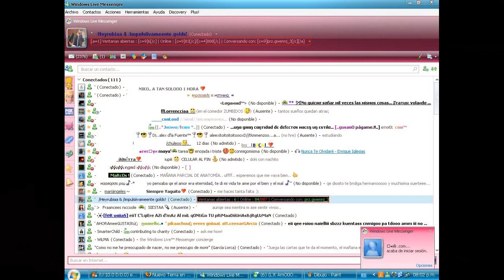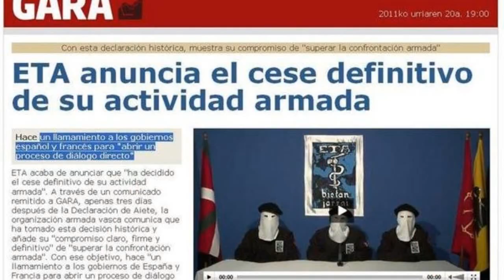ESPAÑA EN ROMANCE: Los años de Zapatero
La historia reciente de España contada en romance. O sea: verso octosílabo, rima asonante en los versos pares. Qué sé yo, tengo inquietudes poéticas y tiempo libre, así que tocaba hacer esto.

En este capítulo, se trata la época del gobierno de Zapatero (PSOE). Tras las conspiranoias por el 11-M, Zapatero, aunque no muy distinto de Aznar en muchos aspectos, introduce pequeños cambios como la reforma de la ley del aborto, la primera ley antitabaco o el matrimonio homosexual. Felipe y Letizia se casan. Mientras tanto, internet va cambiando la sociedad española, la gente empieza a tener un móvil con cámara, surgen nuevos géneros musicales, nuevas series de TV adaptadas a los tiempos que corren, nuevos deportistas... Luego llega el Plan Ibarretxe, que fracasa; empieza la represión en campos que no nos esperábamos, como el secuestro del ejemplar de El Jueves por chistes sobre la monarquía; el accidente del metro en Valencia debido a una mala gestión, con 43 personas muertas, queda impune. Zapatero vuelve a ganar las elecciones con el apoyo de cierto sector artístico ("los artistas de la ceja", vaya). Con las descargas ilegales extendiéndose, se prepara la ley Sinde para frenarlas y ponerle todo en bandeja a la SGAE. La crisis económica estalla aunque ZP la niegue, el paro empieza a aumentar; el hastío de la gente con el bipartidismo lleva al nacimiento del movimiento del 15-M, en el que las plazas se llenan exigiendo un cambio. Por su parte, ETA, tras 50 años de actividad, deja las armas definitivamente.